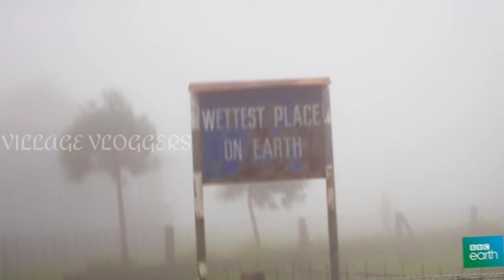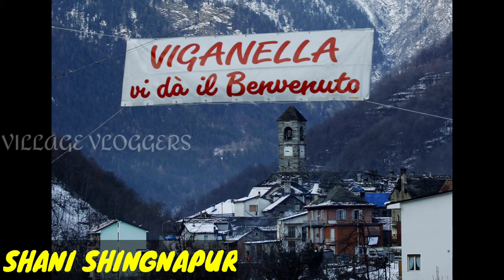World Different Villages | Village Vloggers | Different Villages In The World | Mawsynram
Village vloggers tamil entertainment youtube
cinema new updates, tamil nadu latest news .etc..

 KEEPYOUR SUPPORT FRIENDS